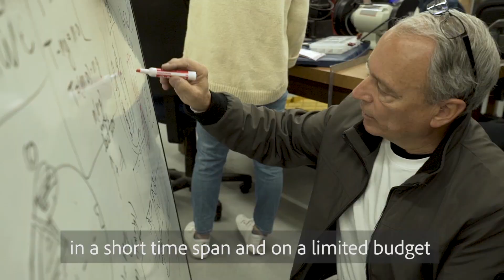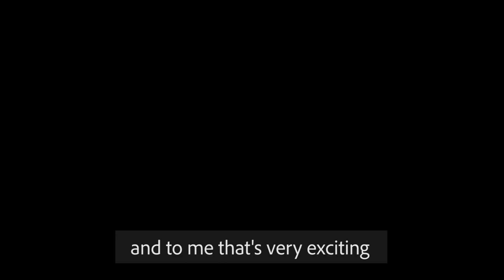UCLASpaceShot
We are UCLA undergraduate students, and we want to build the first student built rocket to reach space! Our goal is to raise $25,000 by October 17th.

The UCLA Engineering School has agree to match every donation up to $25,000 during this campaign, so please donate today!